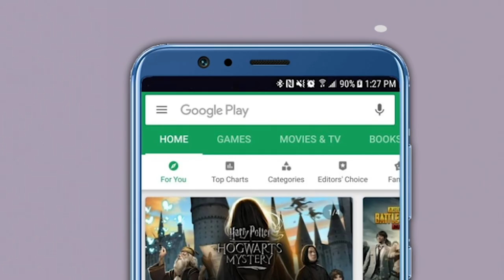‘Cannot Blur Line Between Dissenters And Rioters’: Court Discharges Sharjeel Imam, Asif Tanha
A Delhi court has discharged Jawaharlal Nehru University (JNU) student Sharjeel Imam and student activist Asif Iqbal Tanha in the December 2019 Jamia violence case.